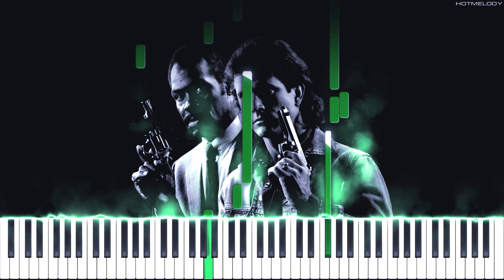Michael Kamen, Eric Clapton - Meet Martin Riggs (OST Lethal Weapon) | Piano Tutorial, Cover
Piano tutorial arranged and recorded by HotMelody